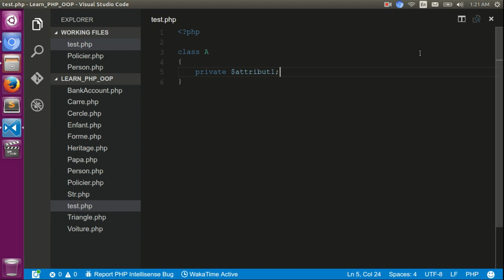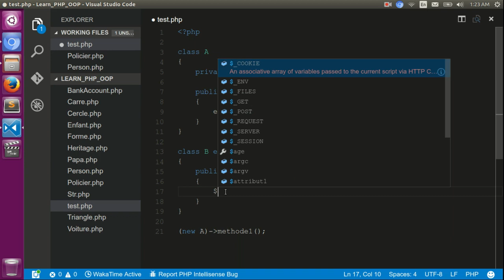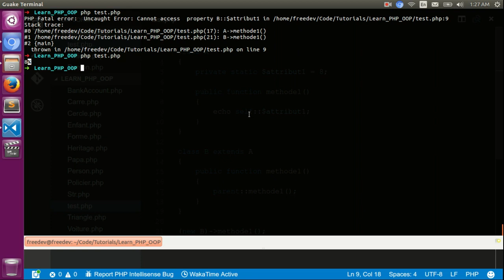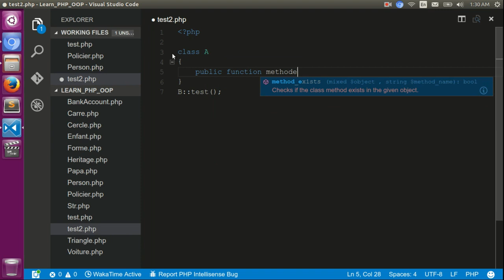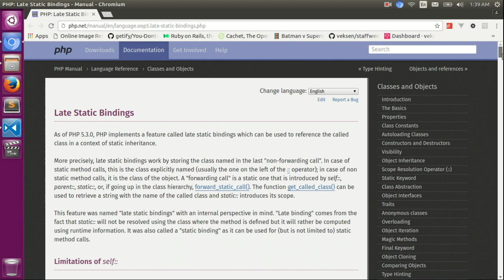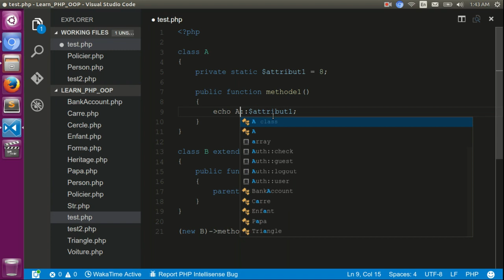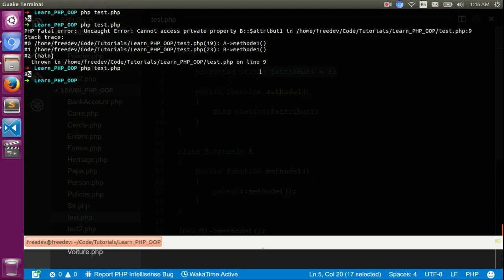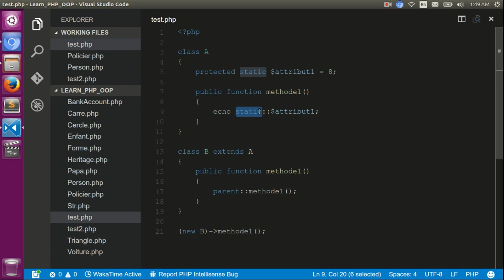La Programmation Orientée Objet en PHP - 17 - La différence entre self et static en PHP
Dans cette vidéo, découvrez la différence entre self et static en PHP...